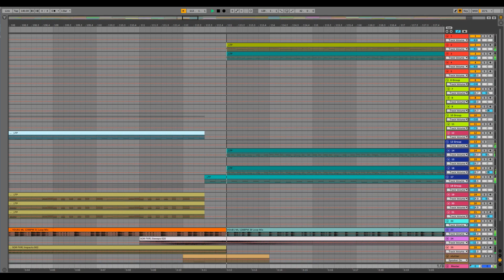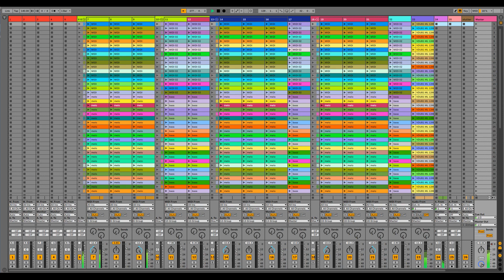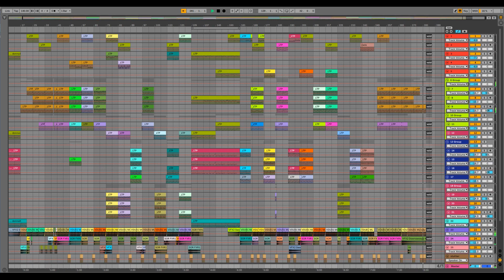230624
ドナドナアンセムの空間遅延系を排除したバージョンを創ってみました。オリジナルです。結果８分超えになりました。